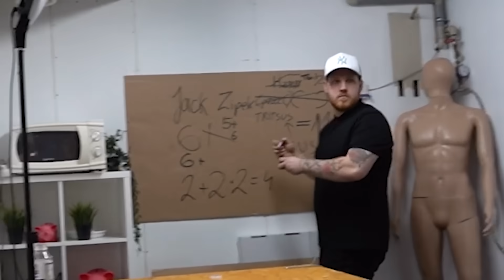HUGGY WUGGY ZAHIPNOTYZOWAŁ MOJEGO PRZYJACIELA!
➤ Subskrybuj po odcinki codziennie o 18:00!